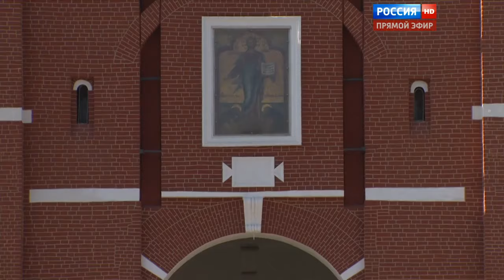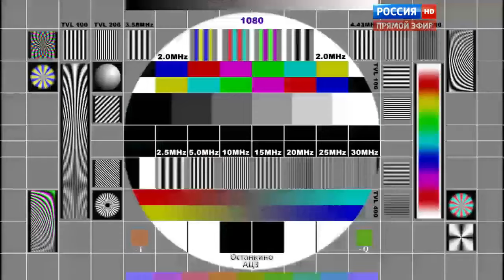Парад Победы на Красной Площади в Москве. 9 мая 2016 года.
Парад Победы на Красной площади в Москве, посвящённый 71-летию Победы в Великой Отечественной войне.

Парад открывает танк, ставший легендой во время Великой Отечественной войны — Т-34.

В Параде в этом году также принимают участие новейшие бронеавтомобили "Тигр", танки Т-90, бронетранспортеры БТР-82А, боевые машины пехоты БМП-3, новейшие БМП "Курганец-25" и БТР "Бумеранг", самоходные гаубицы "Мста-С", зенитные ракетные комплексы "Бук-М2", зенитные ракетно-пушечные комплексы "Панцирь-С", ракетные комплексы "Ярс", зенитные ракетные системы С-400 и другие. Нововведением этого Парада Победы в столице является участие в нем сводного парадного расчета женщин-военнослужащих. Всего задействованы более 10 тыс. военнослужащих, свыше 100 единиц современного вооружения и военной техники.